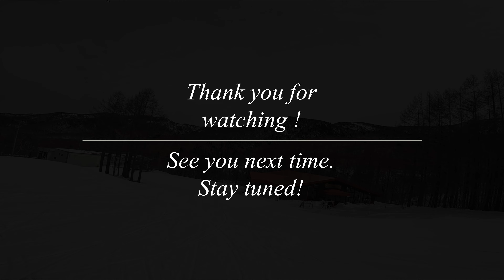2023 ShigaKogen Trail Guide 4